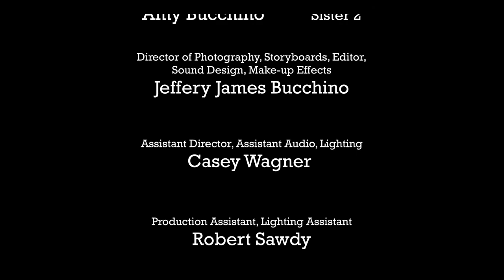Sanguineus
When Rusty gets dragged into the woods by his girlfriend, Liz, for an unusual ceremony, he accidentally learns more about the unique tastes of her friends than he ever could have expected... or wanted.

Sometimes what doesn't kill you might just make you wish for death!

WARNING: This movie contains very graphic content that some viewers may find disturbing!

Starring Samone Pittman as Liz
Casey Wagner as Rusty
Laura West as Mary

Directed by Jeffery James Bucchino

Written by Jeffery James Bucchino, Casey Wagner, and Ryan Kennemore

Produced by A & J